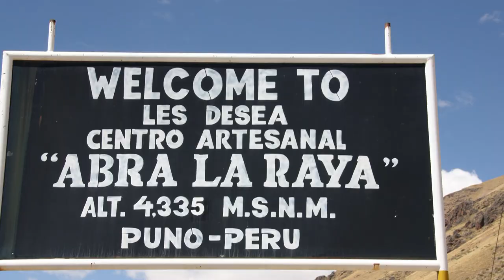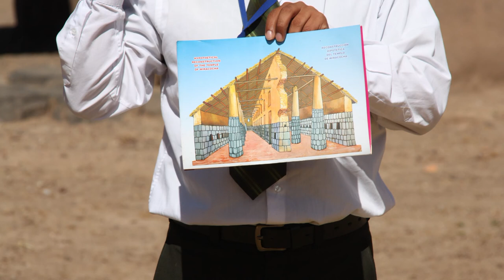VIAJANDO PELO VALE SAGRADO DO PERU 2013 - TRAVELING THROUGH THE SACRED VALLEY OF PERU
Viajando pelo Vale Sagrado e visitando Chinchero, Moray, Ollantaytambo, Salinas de Mara, Raqchi, Chulpas de Sillustani...